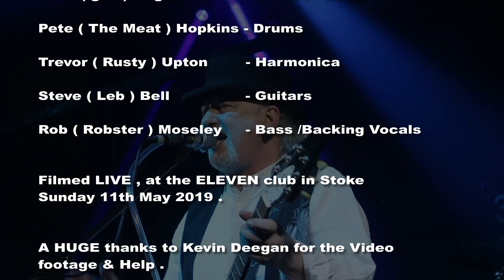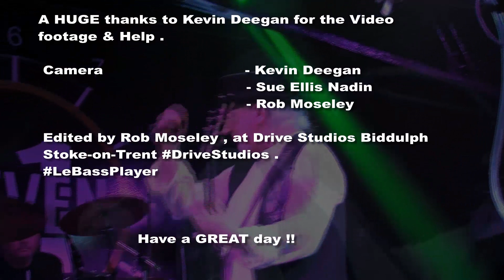JABB Promo 2019a